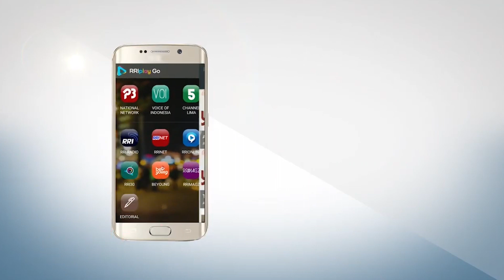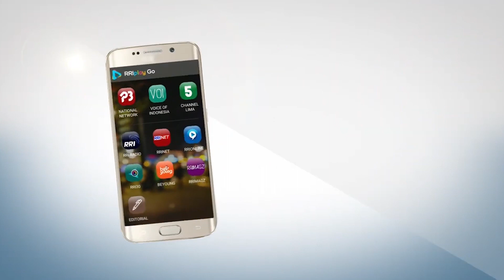RRI NET OBROLAN BUDAYA RRI DENPASAR